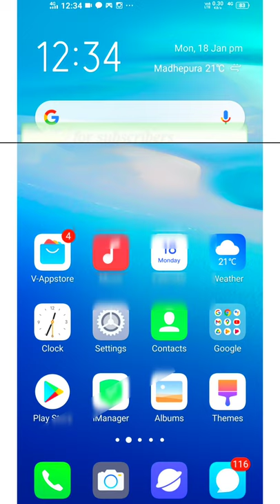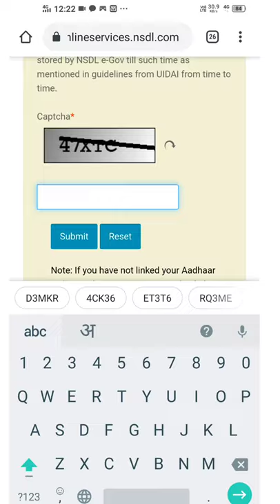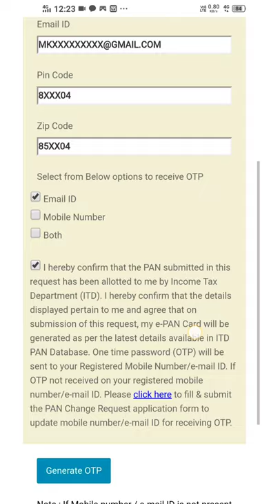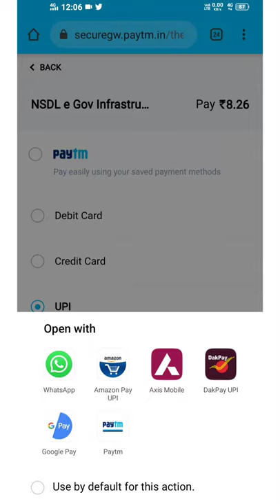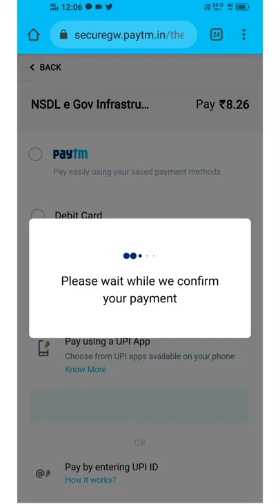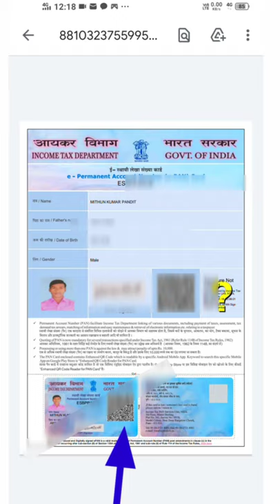pan card download kaise kare ! how to download pan card online ! e-pan card download from NSDL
Hello dosto ajj ki es video pe mai aplogo  ko bataunga ki pan card download kaise kare ! how to download pan card online ! e-pan card download from NSDL ! how to download original pan card online, download e pan download, how to download pan card online in Hindi, download pan download, pan card download, How to download pan card online, UTI NSDL Pan Card Download Original, how to get lost pan card, duplicate pan card